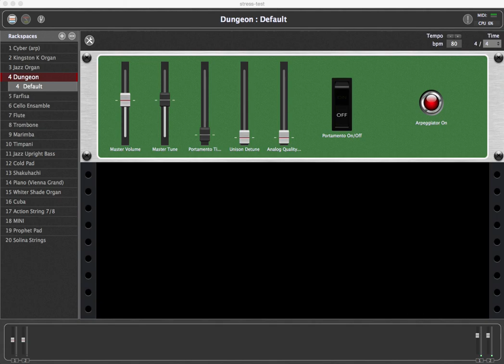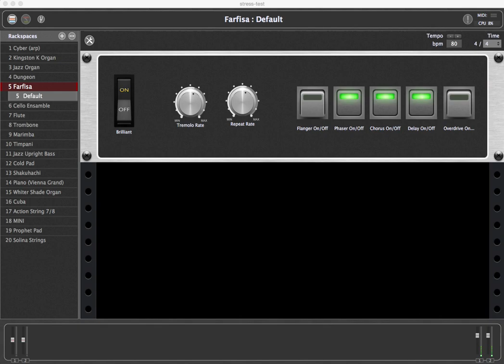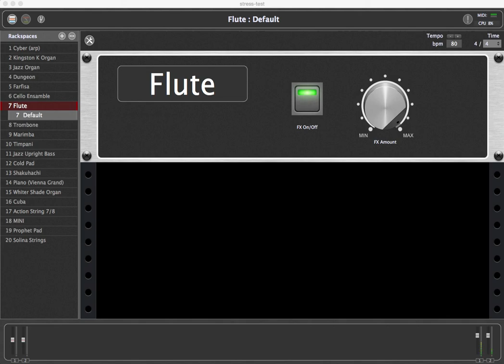Gig Performer Stress Test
Here is a short video showing a part of our testing process for Gig Performer.

Gig Performer is an audio plugin host for live performance and session musicians. In the video we are running the Gig Performer with a few rackspaces containing various instruments and widgets to control them. Each rackspace is a collection of separate virtual instruments, effects and processors.

We control Gig Performer using a virtual MIDI player we developed. This virtual player will simultaneously play notes, twiddle the knobs, sliders, buttons… and switch rackspaces - mid play. It will do this much faster than you’ll even want to, but it does stress test the Gig Performer quite a bit. We simply run this with a new build and let it play these wired and random sounds for hours on end.

We have been using Gig Performer live, on stage, for a while now (even before it went into the first beta stage). We have a long and grueling beta stages where beta users test all aspects of Gig Performer and make sure it’s solid. Still – we wanted to make sure that if you use Gig Performer on stage for hours and hours – or even days – it will still perform without a glitch and will not stop running.

See this Gig Performer in Action article where Gig Performer 4 was running in a 24h long performance